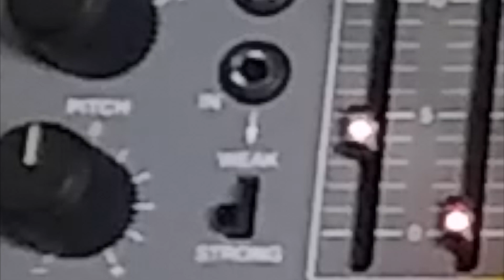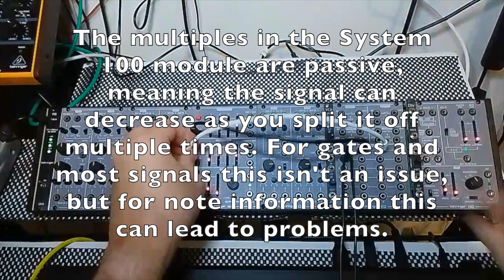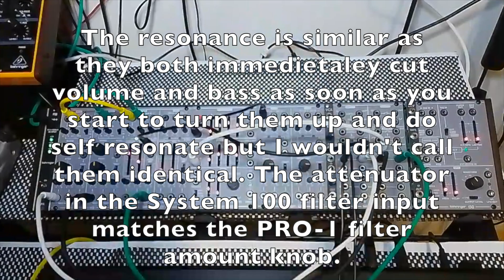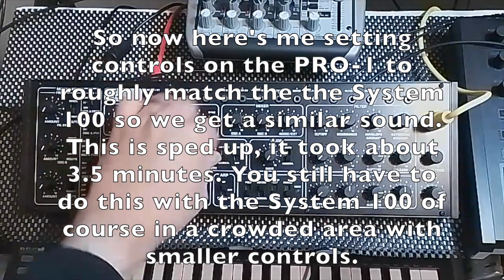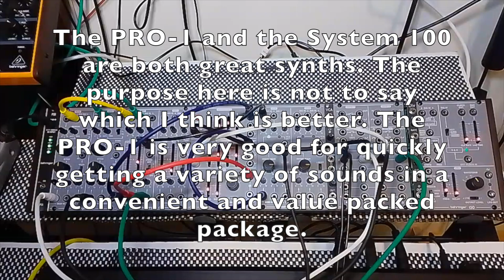5 MINUTE MODULAR #3 - 2 OSCILLATOR SYNTH - BEHRINGER SYSTEM 100 PRO-1 ARTURIA KEYSTEP PRO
The late Dave Smith, the founder of Sequential Circuits, would often say something like the basic recipe for a subtractive synth was 2 oscillators a filter and envelopes. This was the Sequential Circuits PRO-ONE to a T. For this episode we're going to patch the Behringer System 100 like the Behringer remake, the desktop PRO-1. This can be a great way to learn about how synths work and things you can do with a modular synthesizer.

About 5 Minute Modular

I'm no expert on modular synthesis, but I can make a patch and do my research. There's lots of great resources out there but they them seem to do a lot of talking and don't necessarily clearly and concisely show you how to do things and get results. So I thought as I figure things out and prove to myself that I've learned new concepts, I'll make a short video showing how to do it, and catalogue the sources I used to do it.

I'm going to try and keep each video to around 5 minutes and deal with only one or 2 concepts in each. There won't be any talking, just examples and simple explanations. And I'll always show you that it does work and link to my sources, PDF's of my patches, and a jam or song I've done to show that the ideas can actually make music.